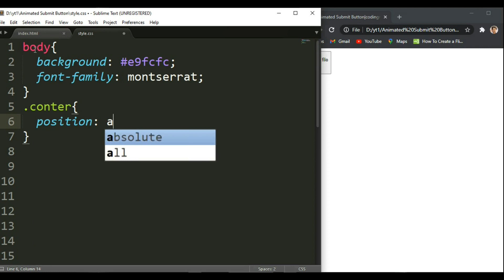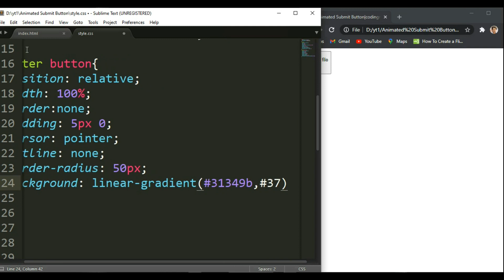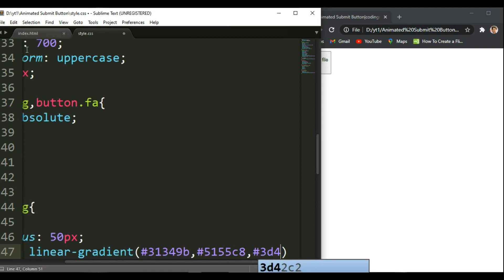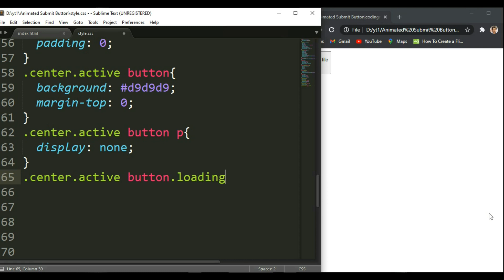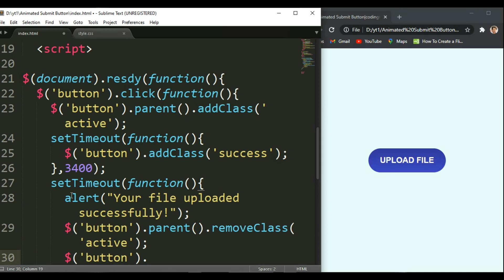Submit Button Using HTML CSS & JavaScript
[ NSC Release]

Code Edition: VS Atom